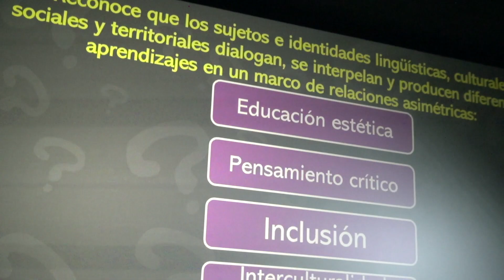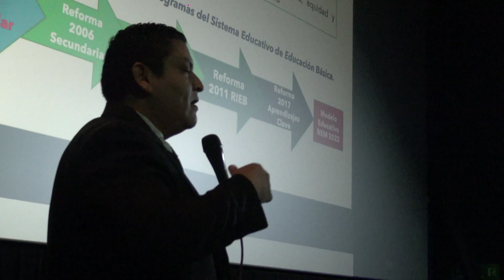Congreso Internacional "Las Escuelas Normales ante las perspectivas de la Reforma Educativa"